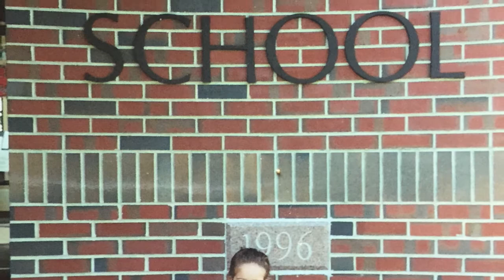Senior Slideshow '18 Lenox Memorial High School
LMMHS Class of 2018 SlideShow.  (copyrighted music will mute)